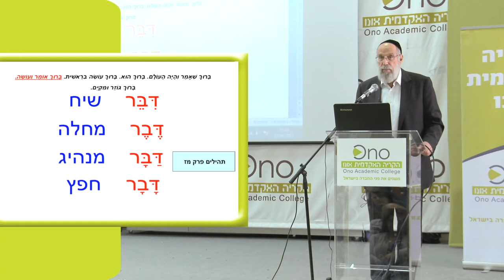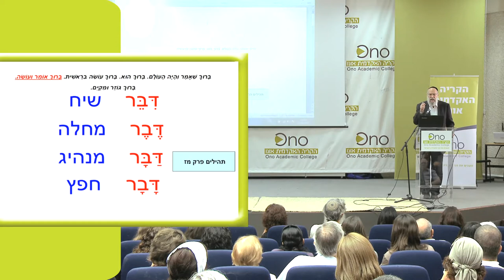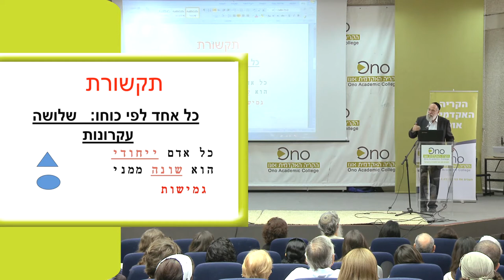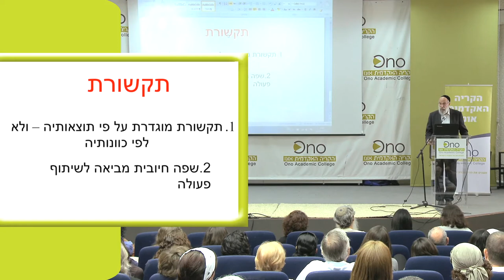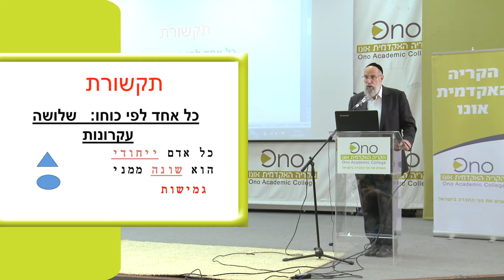שפה יוצרת מציאות | בדרך לבניית שותפות בין משפחות לאנשי מקצוע | ד"ר ברוך שולם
הדברים נאמרו בכנס משפחות ואנשי מקצוע של בית הספר לשיקום של הקריה האקדמית אונו